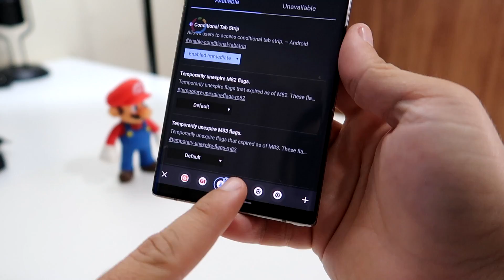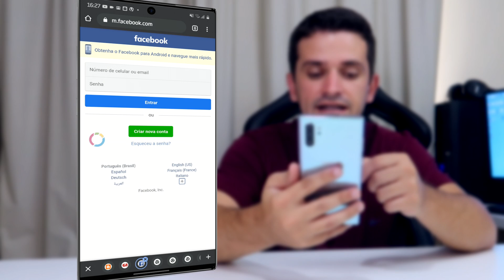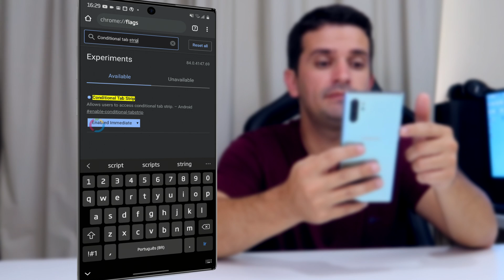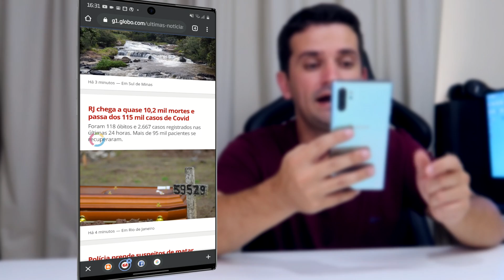🔥Como ATIVAR essa SUPER NOVIDADE no GOOGLE CHROME antes de TODOS!!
Entre no Google chrome beta e digite: chrome://flags
procure por: conditional tab strip
Se você gosta de usar o navegador Google Chrome e quer navegar mais rapidamente entre as abas abertas, você precisa conhecer esse novo recurso na versão beta do navegador. Com essa barra de navegação fica muito mais fácil navegar na internet em varias paginas.